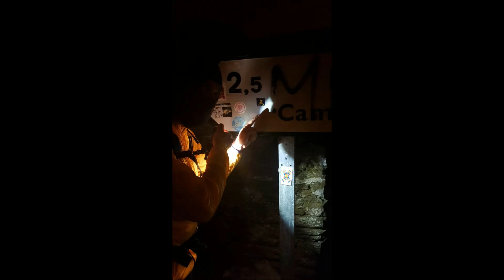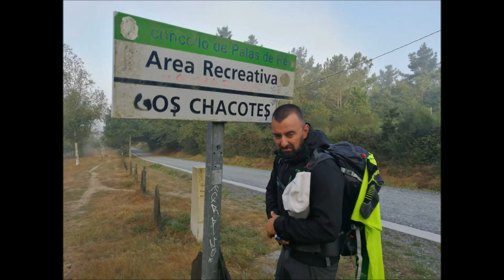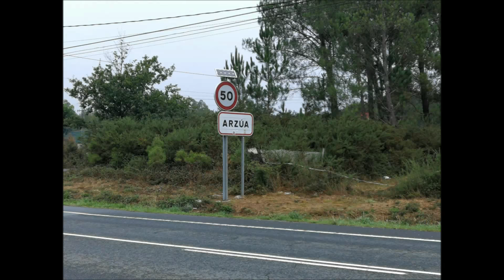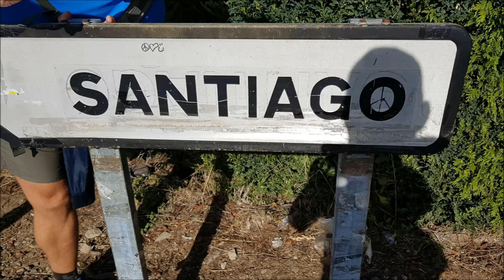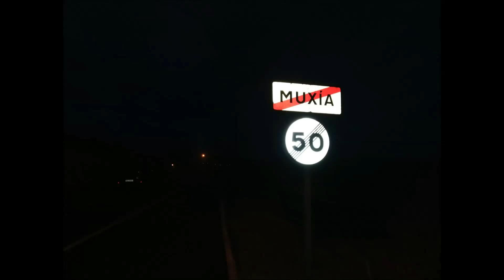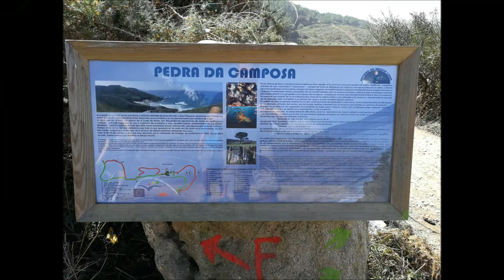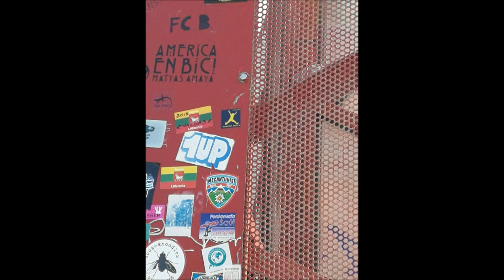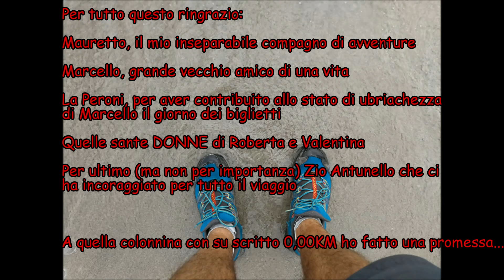Il nostro cammino di Santiago de Compostela 2017. Pt 3/3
Terzo ed ultimo dei tre video realizzati durante il nostro pellegrinaggio verso Santiago de Compostela percorrendo il famoso cammino francese con partenza Leon